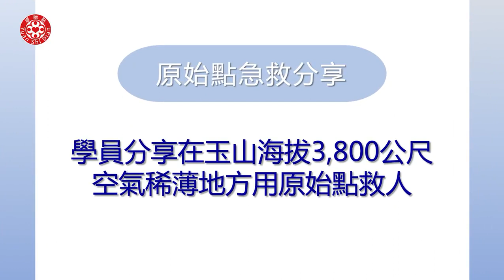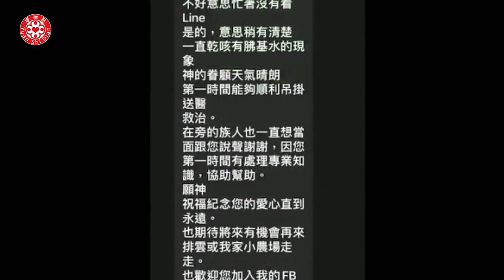2022線上實作教學及答疑-用原始點高山急救